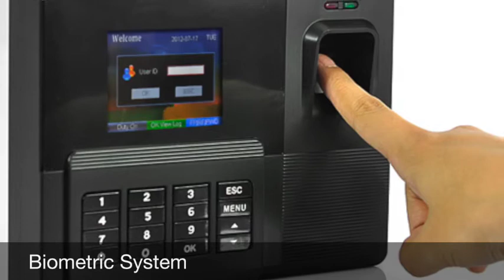M/S Innovative Product Range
Services offered by INNOVATIVE SECURITY SYSTEMS (ISS)-

➢  CCTV CAMERA SETUP, INSTALLATION & MAINTENANCE
➢     IP CAMERA (LIVE INTERNET VIEW)
➢     PTZ CAMERA
➢     DOME CAMERA
➢     BULLET CAMERA
➢     C-MOUNT CAMERA
➢     DIGITAL VIDEO RECORDER
➢     KEYBOARD CONTROLLER

Besides this CCTV camera system is efficient, time and cost effective as compared to conventional security methods.

With M/s.INNOVATIVE- security services, society / company is getting better services and CCTV camera surveillance in a professional and at competitive cost.